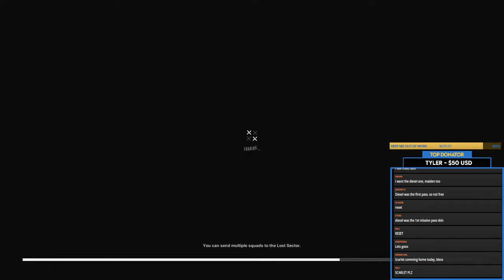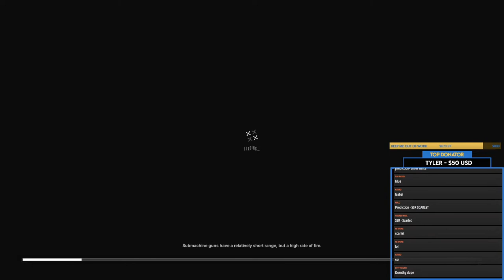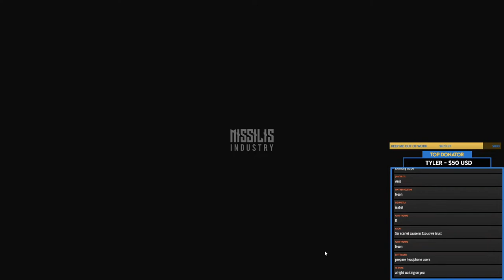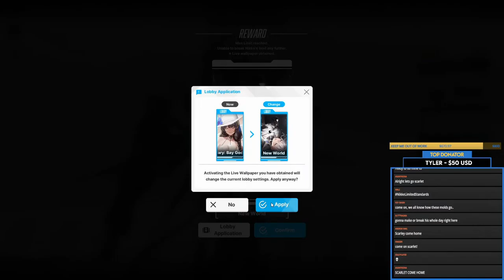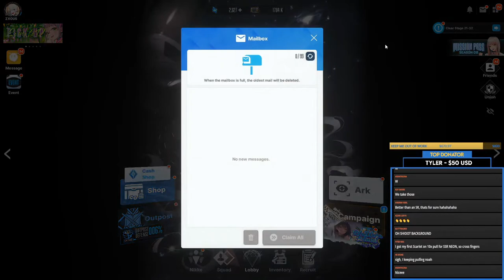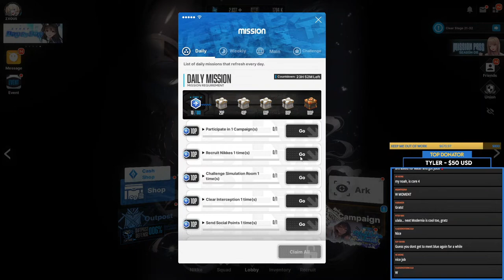I FINALLY BROKE THE CURSE!! *INSANE* PILGRIM MOLD SUMMON!!! Goddess Of Victory: Nikke